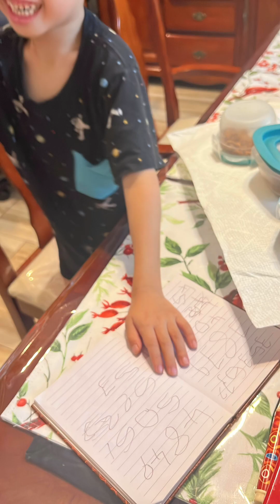Aaron Anthony in July 2024